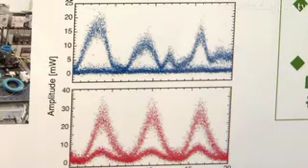The Future of the Internet : DigInfo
Information travels at light speed but currently our phone networks and internet systems slows down transfer rates because of the necessary conversion from an optical signal to an electrical signal and back again.

Especially when sending data over the internet the current electrical switching systems impede the data so AIST is researching a way to help the information travel smoothly.
"We are trying to build an ultra high speed network using this ultra processing glass device or a semiconductor device with the size from .1 mm to .3 mm."

With this switch the signal is intensified and a theoretical transfer rate of 3 terabits per second is possible.